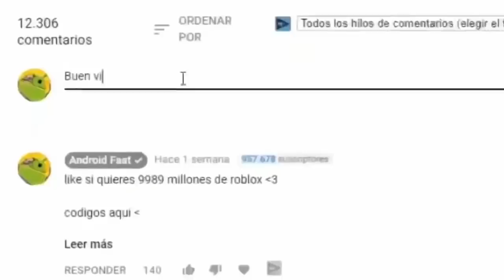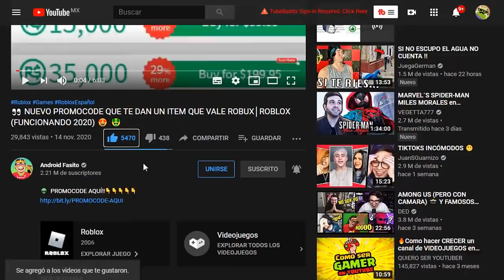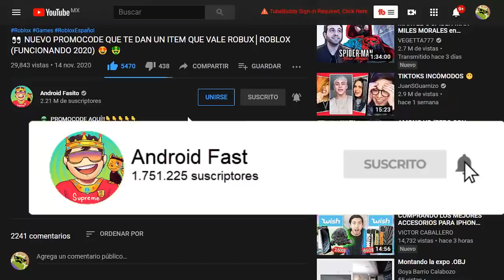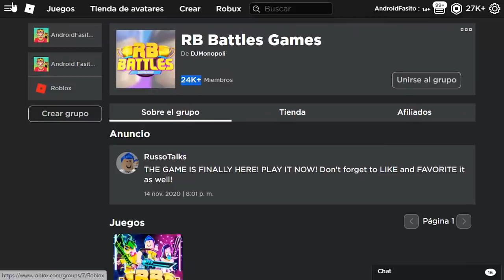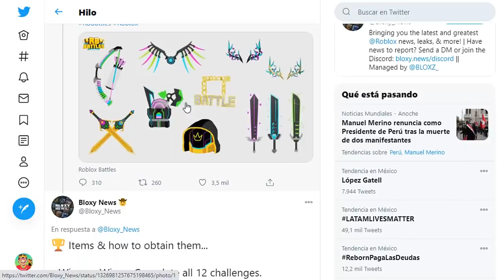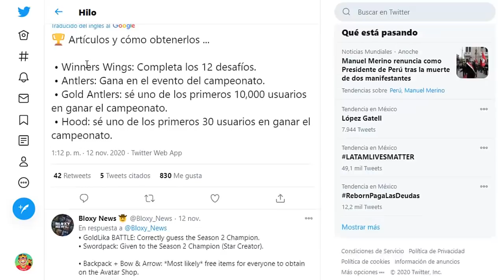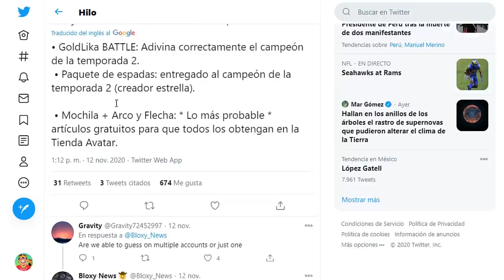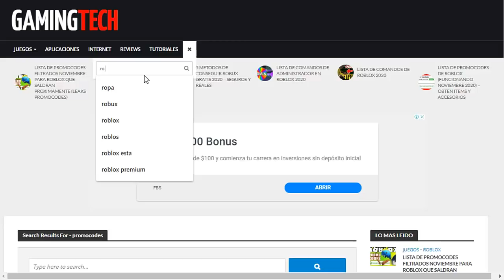CONSIGUE ESTOS PREMIOS [GRATIS] EN ROBLOX (BATTLE 2) EVENTO 2024😍